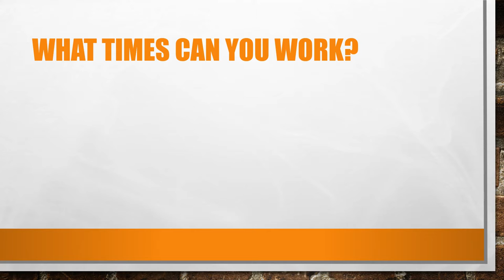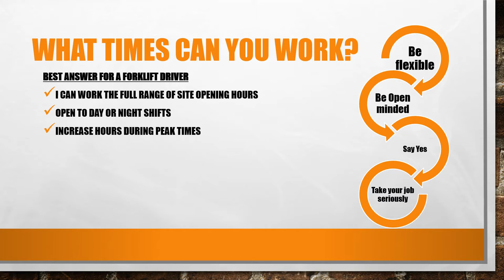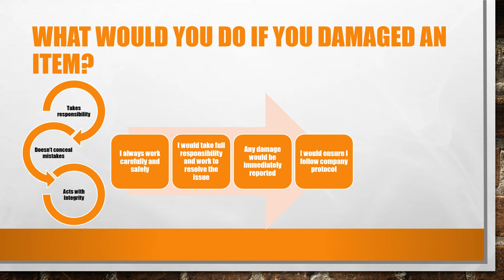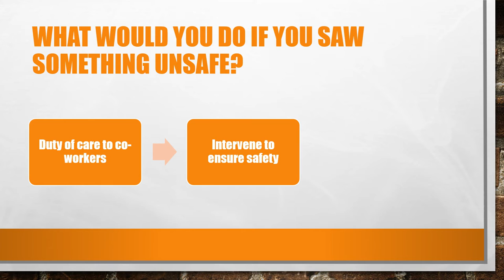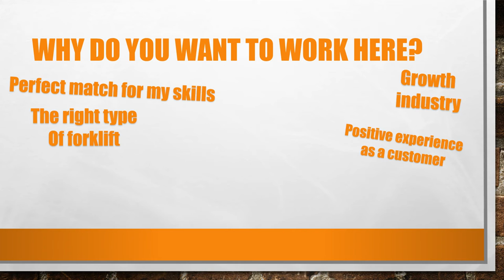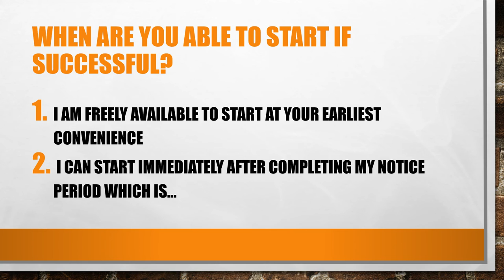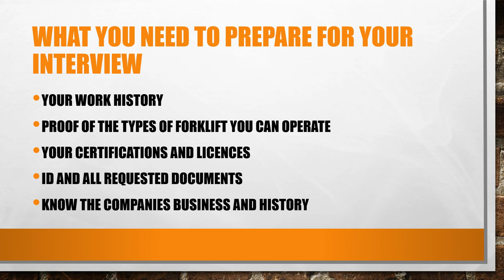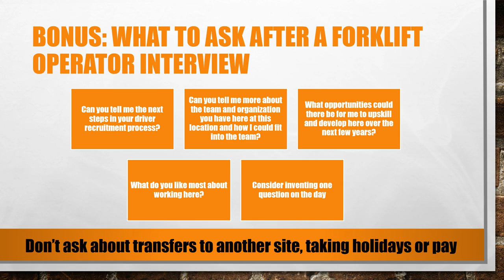Forklift Operator/Driver Interview Questions and Answers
In this video I will show you the most common interview questions and answers that are asked at Forklift driver interviews to help you prepare for an interview for driving a forklift.